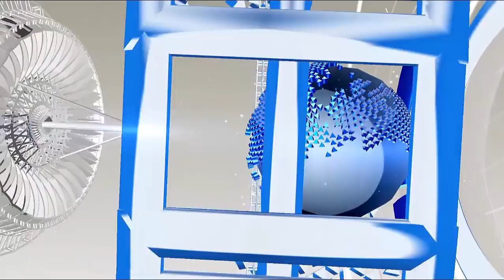आज 3000 बहनों का भाई है ये पुलिस इंस्पेक्टर, एक फोन पर ही सारी बहनों तक पहुंचा देता है मदद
By the way, any girl or woman gets nervous in the name of police station and police. His best efforts are to keep away from the police looters and the police.
Among such thinking of women, a policeman from Madhya Pradesh is also there, so that women do not scare, but they get directly to him when they are afraid of anyone else. Yes, about three thousand girls, and women consider this as their brother to the cop. And wherever they are transferred, they send Rakhi through couriers wherever they are transferred.
We are talking about Satish Patel, who was the inspector of Indore Lokkumati, who is currently TI in Khatia police station of Mandla district. Originally the Khargone resident, Satish calls his sisters in the police station. And band them with Rakhi. Satish recalls the one-time sentence, that he was posted in the Chhapra police station of Sawani at Rakhi in 2015. At that time, Rakhi of my sister could not meet me till Rakhi. Rakhi was tied on everybody's hand but my wrist was soaked, seeing this, I was feeling very strange.
Satish says suddenly one thing came to his mind and he sent a message to a Whitsup group, the police is your friend TI is your brother, and being a TI written under it, it is my responsibility to protect every woman in the area. If any woman or girl in the area wants to hire Rakhi, then her brother will welcome her in the police station.
Seeing these messages, they became viral. Only after the message became viral, two female sub-inspectors of their police station. They asked him, Sir, can we build a rakhi? Satish immediately extended his hand. By that evening, about 70 women, including some school and college students, took rakhi, coconut and sweets from the police station and they came to Satish for Rakhi Bandi.
The series that started from that day is going on till date. Rakhi or Janmashtami, women come from distant police stations and make Rakhi to Patel. His hand is full on every rakhi.

HJ NEWS !!